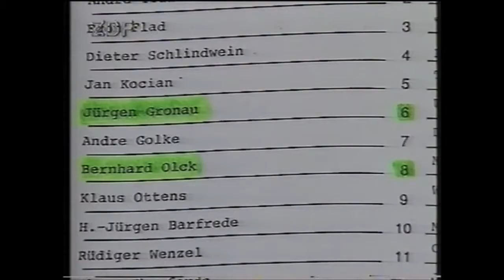FC St. Pauli-SV Werder Bremen 1:2 1989 Pokal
DFB-Pokal, 1989/1990, 1. Runde Freitag, 18. August 1989, Wilhelm-Koch-Stadion, Hamburg